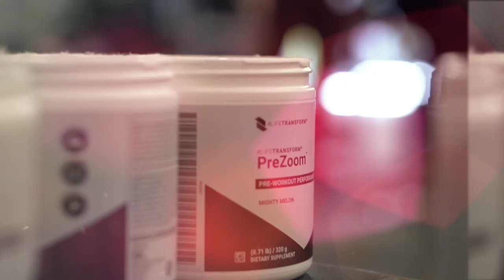Learn about 4LifeTransform PreZoom - Ty Hopkins.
Learn about 4LifeTransform PreZoom from Health and Sciences Advisory Board (HSAB) member Ty Hopkins.